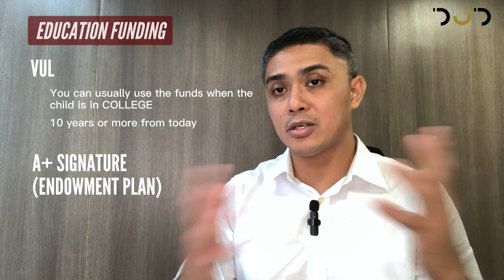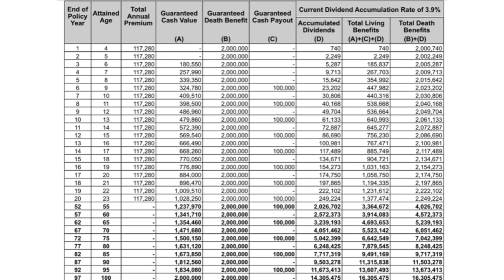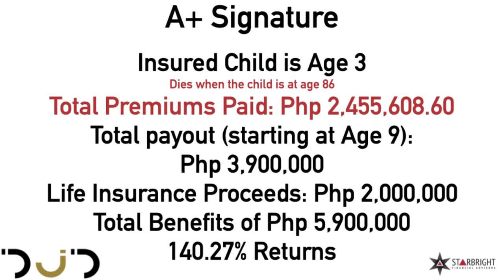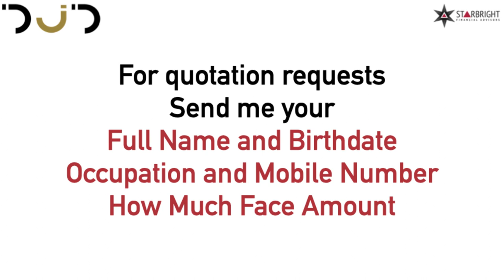Goodbye VUL na ba? | VUL vs Endowment Plan